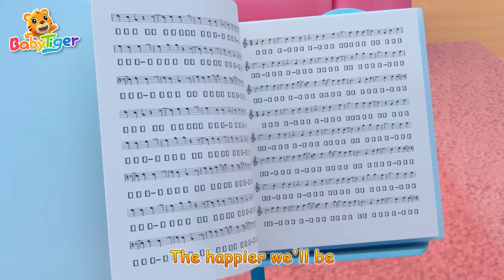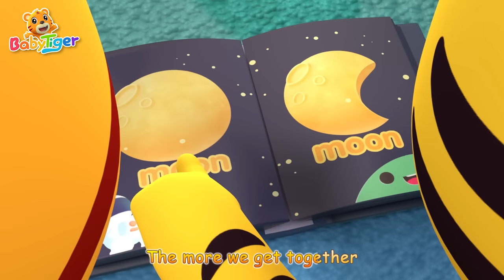The Dentist Song + More Animals Songs & Nursery Rhymes | Educational Songs | BabyTiger